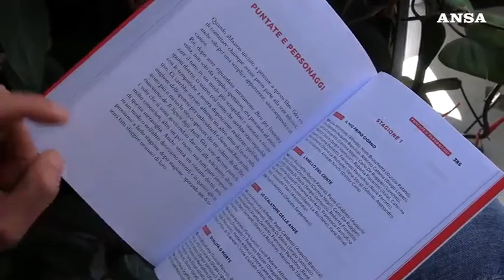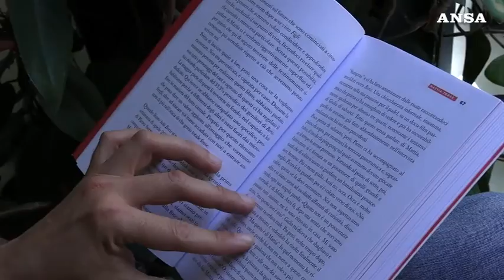Agenzia Ansa presenta "Siamo tutti Boris, un libro scritto a cazzo di cane"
Gianluca Cherubini e Marco Ercole intervistati dall'Agenzia Ansa in merito all'uscita del loro nuovo volume "Siamo tutti Boris, un libro scritto a cazzo di cane".